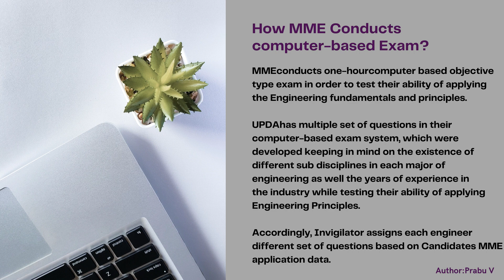UPDA Syllabus Study Material | Frequently Repeating Questions | UPDAMMUP Exam Training Qatar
Green International is a Leading and Pioneer MMUP training Center in Qatar conducting MMUP Civil, MMUP Mechanical, MMUP Electrical, MMUP Architecture, MMUP Chemical, PMP Certification Training, UPDA Exam Syllabus / MMUP Exam Syllabus training.

We are providing high-quality comprehensive exam-focused training and study materials and document submission support for MMUP Exam in Qatar to achieve MME License in 1st attempt through our Mock Up exams and full-fledged intensive coaching.

HOW IS GREEN INTL. SUPPORTING THE ENGINEERS IN QATAR TO CRACK UPDA EXAM ON 1ST ATTEMPT?

High-Quality MMUP UPDA Study Material Since 2016

Green International is the only training Institute consistently providing UPDA MMUP Exam Training on a Monthly Bais since 2016.
Rigorous Coaching by Expert Trainers along with exam-focused MMUP UPDA Study Material.

UPDA Shortcut

Green International has simplified your UPDA Exam Preparation burden with 500+ real data of repeated latest exam questions collected from our past 25,000+ training Participants.
Unlimited Live Mock test practices using exam simulation software.

98% Success Rate by MMUP UPDA Qatar Exam Syllabus Achievers

Green Intl is proud to verbalize that more than 98% of training participants have achieved their UPDA License from our Training Institute.
Green Intl. has resumed its classroom training with the Hightech facility to facilitate Hybrid Learning.

Green Intl’s Value Added Services | To all Participants without Additional Charge

UPDA Documents Submission.
Police Clearance Certificate.
MME Request Letter for Qatar PCC.
Experience and Grades.
Grievance Submission.
NAS/Hukoomi Account.
MOE Equivalency

High-Tech Training Modes

High-Tech Classroom training with Live sharing on each computer screen.
Live Interactive Virtual Training option based on participants’ convenience
Each Session Recorded Video sharing in their respective WhatsApp groups.